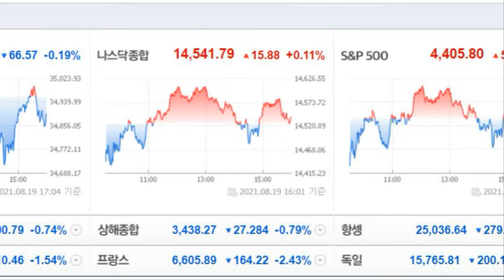210820 - 미니스탁 매수 100,000원 / 매일 미니스탁으로 미국주식 매수하는 남자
보잉 2만 / -1.79%

부킹홀딩스 1만 / -4.55%

스타벅스 1만 / +6.71%

디즈니 3만 / +0.47%

포드 3만 / +0.84%